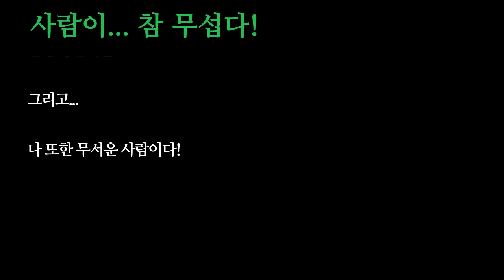사람이 참 무섭다!~~~~~~~~~~~~~~~~~~~~~~~~~~~~~~자동차매연감소! 자동차출력증강! 자동차연비개선! 피니쉬모터에서 해결해 드립니다!